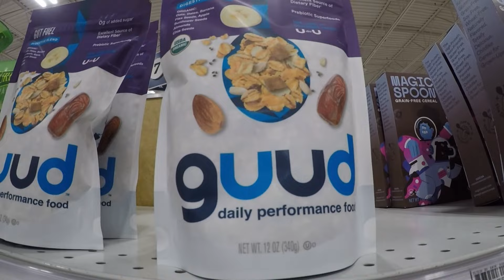Tan Pantyhose and a Tan Skirt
Crossdressing Fun